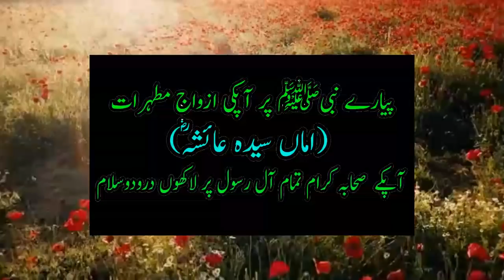Nabi Pak ki Bakri Utha Ly Gye Sher | Prophet muhammad and Lion story | Goat and Lion story | Quran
Nabi Pak Pr Ashiq Sher aur Bakri | Prophet muhammad and Lion story | Goat and Lion story | Quran

is video mein hmare Pyare Nabi sallallahi alaihi wasallam ke bachpan ka
ek khubsoorat dil nasheen waqia hai , ek baar ki baat hai
Bibi Halima sadia ra ke ghar ki ek bakri ek sher utha le gya
Ap Nabi kareem sallallahu alaihi wasallam ne sher se poocha
ki ay sher tu ye bakri kyun le gya sher ne kaha pyare Nabi
hme apka deedar krna tha , aur phir durood pak ba buland awaz mein
padhne laga , dekhiye is beautiful islamic video mein

prophet muhammad and lion story
نبی محمد اور شیر کہانی
नबी मुहम्मद और शेर की कहानी
Peygamber muhammed ve aslan hikayesi
قصة النبي محمد والأسد